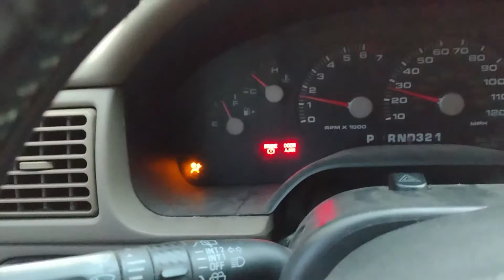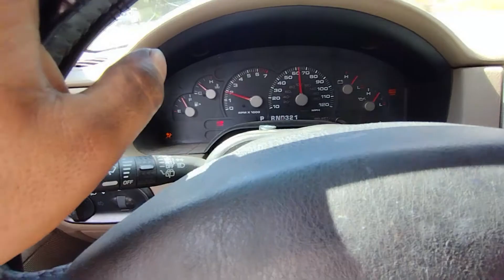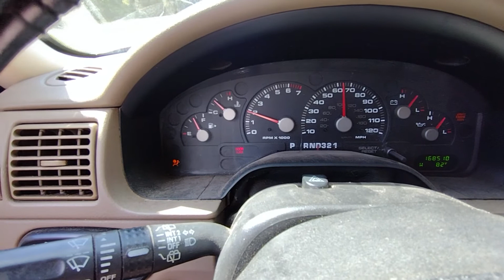Te aparece Luz De Freno En Tablero,Ford Explorer 2003